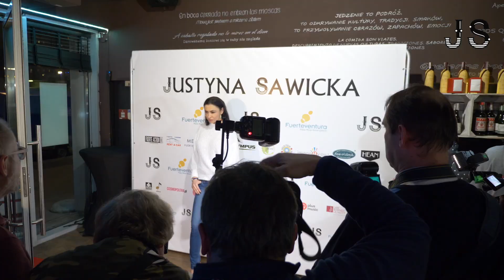Justyna Sawicka - Premiera teledysku "Niezgoda"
13 lutego w jedynej kanaryjskiej restauracji w Warszawie - Mojo Picon odbył się walentynkowy recital Justyny Sawickiej i uroczysta premiera teledysku "Niezgoda". W wydarzeniu nawiązującym do hiszpańskich klimatów uczestniczyli ludzie świata biznesu, muzyki i filmu. Zobaczcie reportaż z imprezy!

Realizacja materiału i montaż: Bee Music
Prowadzenie wydarzenia: Kuba Adamiak - Radio Wawa
Patronat Honorowy: Fuerteventura

Partnerzy: Mojo Picon, Hotel Sol Beach House, Hotel Melia Fuerteventura, Fuerte Action, Fomei, Olympus, Five o'clock, Hean, Image4you, Celowy Związek Gmin R-XXI

Patroni medialni: Cosmopolitan.pl, Papilot, Kozaczek.pl, Plus Music, DJ Promotion, Law Business Quality, PRESS SERVICE - Monitoring Mediów, Przeambitni.pl